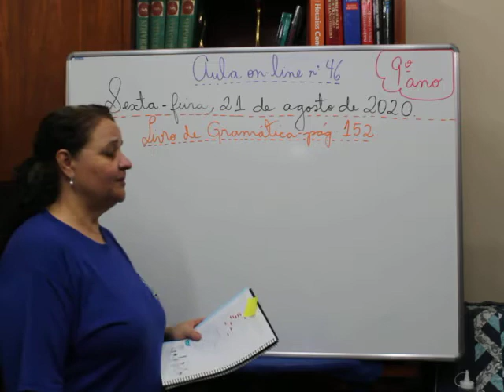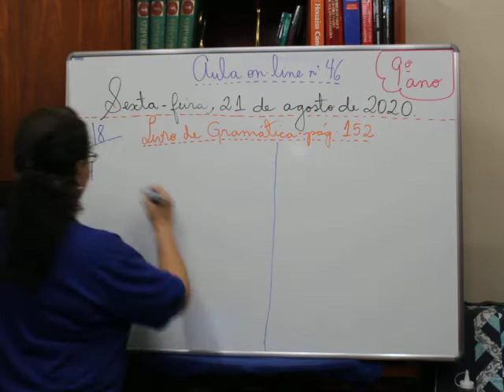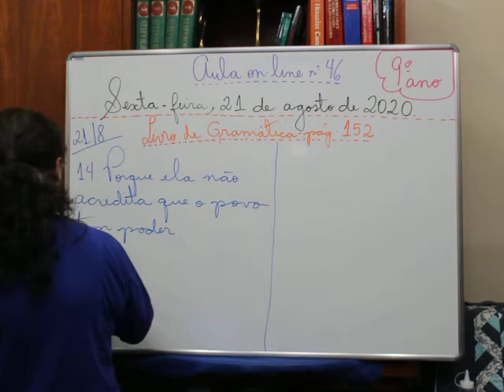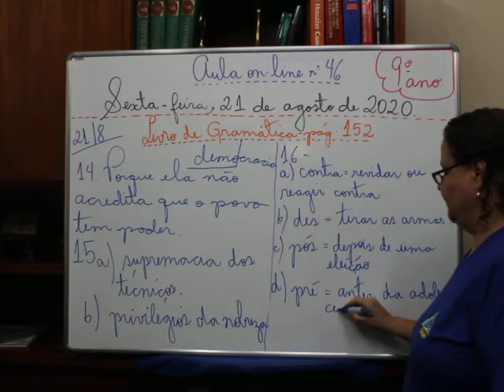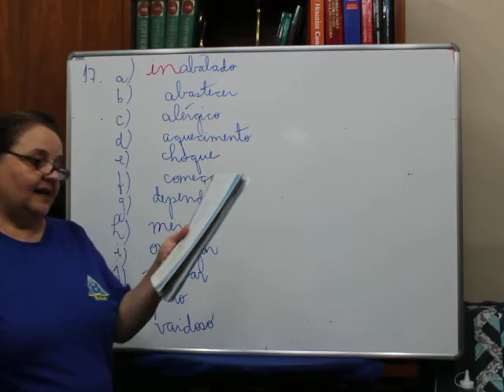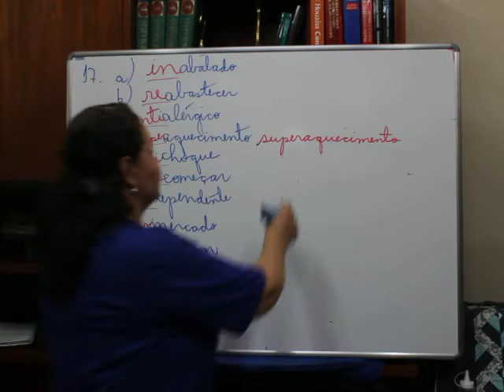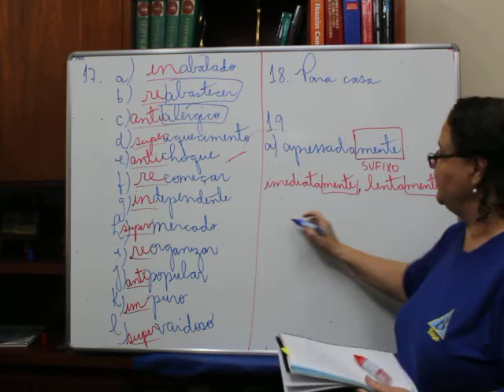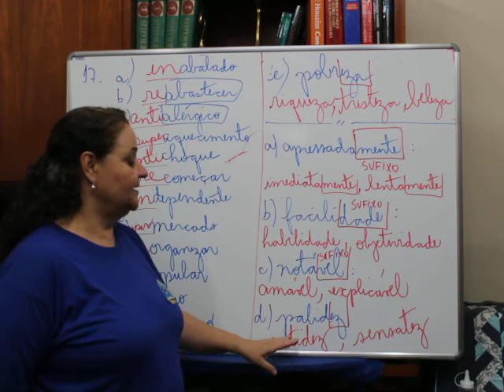9º ano - 46ª aula de Português - Dia 21/08/2020 - Professora Angela